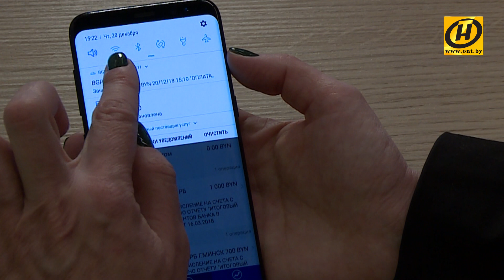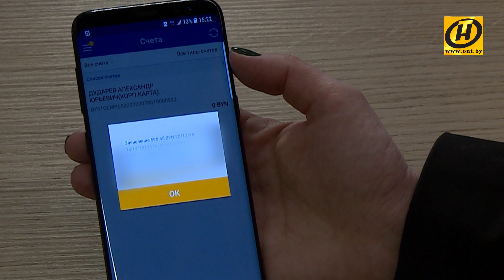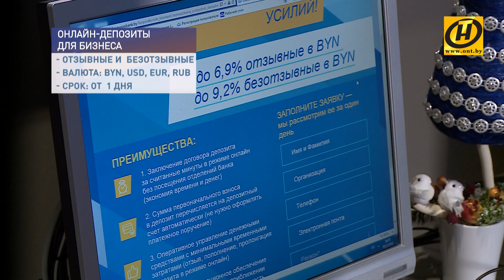Онлайн-продукты для корпоративных клиентов от «Белгазпромбанка»